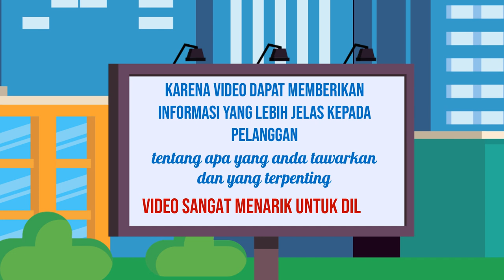Jasa Penjualan Online, Digital di Malang Jasa Edit Konten 24 Jam Ampuh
Jasa Edit Video Promosi / Jasa Penjualan Online, Digital di Malang Jasa Edit Konten 24 Jam Ampuh atau

Daftar Isi
00:00 - Cara Edit Video Iklan dokter mata, dokter mobil kelapa gading, dokter mata jakarta selatan
00:10 - Contoh Iklan Promosi dokter neurologi anak, dokter nefrologi, dokter nenden, dokter naturopati
00:30 - Contoh Video Promosi dokter ortopedi, dokter obgyn,
00:40 - Contoh Konten Branding dokter obgyn, dokter onkologi
00:50 - Resep Makanan dokter spesialis anak, dokter spesialis kulit, dokter spesialis anak, dokter spesialis kulit